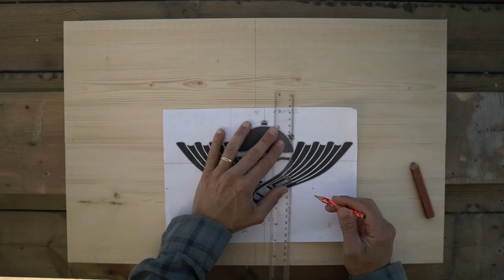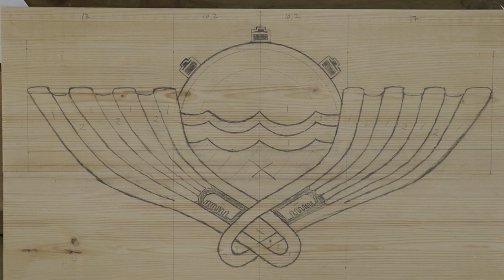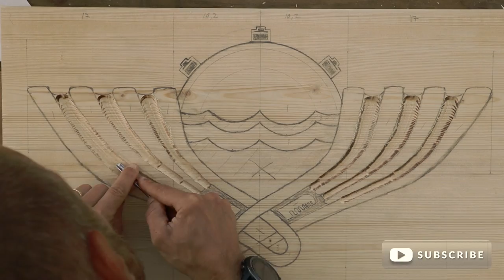Wood Carving Navy Plaque | Minedykkerkommandoen | Navy EOD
The Woodpecker meets Navy EOD. Carving the emblem of the Mine Diving Commandos (MDK) of Norway. Exclusive trailers from the service is included, so stick with it. MDK are an elite group of EOD and IEDD Operators working on land and sea. Today they are known as the Norwegian Navy’s multi tool.

The emblem is of a Mine and some fins. Representing what the commandos was supposed to be doing in around 1968. Blow stuff up in the sea. After years went by the challenges grew, the situation changed and the commandos changed with it. The emblem stayed the same.I will make the emblem and fill it up with my coins of past memories.

MDK's main objective is to clear mines and other explosives so ships can maneuver safely at sea. They are professionals that covers all disciplines of EOD (Explosive Ordinance Disposal) in a Maritime environment.

MDK also do land based operations and go through training that provides them knowledge needed to get out of a tight spot. This is where IEDD’s (Improvised Explosive Devices Disposal) and weapons training is needed. Working both land and sea makes the job more interesting but also a lot more demanding.

Finally I was able to get my challenge coins out of the drawer and onto a place where I can see it. The challenge coins are a part of the secret society of special operators around the world. .

Chapters:   (Woodwork = ww)
00:00 Welcome Clone acting
00:52 The Emblem and beginning of MDK
01:28 Woodwork start and upscale drawing
03:22 Trailer 1: NAVY EOD
05:27 Woodword Router on drawing
06:23 Archaeologist searching for Meteorite
06:55 Woodwork Router 2
07:45 Clone acting 2: Challenge coin
08:22 Woodwork jigsaw and sanding
09:51 Trailer 2: IEDD and weapons training
11:03 Ww Fitting challenge coins, burn and oil
11:54 Epic end!

This film is An Ode to EOD | Carving the emblem of the Norwegian Navy EOD team MDK - minedykkerkommandoen
Minedykker

Watch Woodcraft, DIY and Art spring to life on WoodTube Thursdays